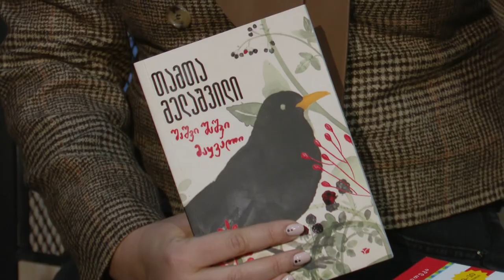თამთა გელაშვილი -შაშვი შაშვი მაყვალი